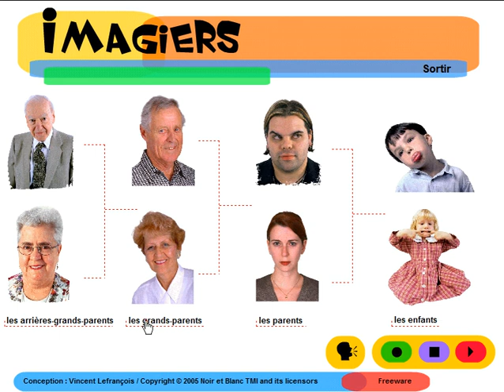APRENDER FRANCES = Imagiers = Vocabulaire = La famille